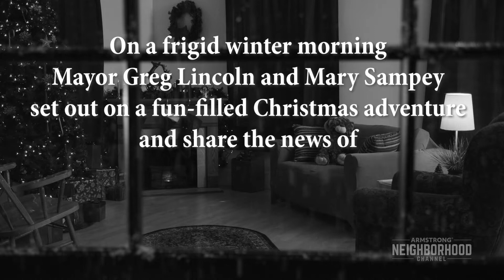It's A Connellsville Christmas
Connellsville, PA: Mayor Greg Lincoln and Mary Sampey host a fun filled Christmas adventure with many special guests to talk all about the event It's A Connellsville Christmas.